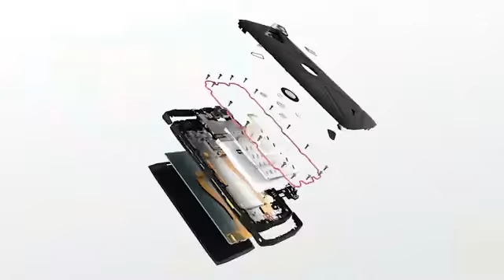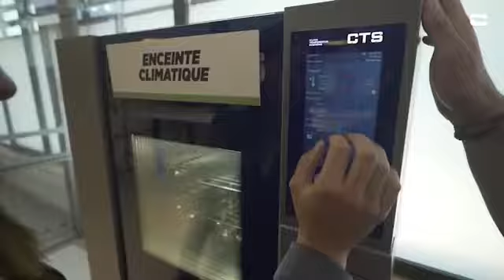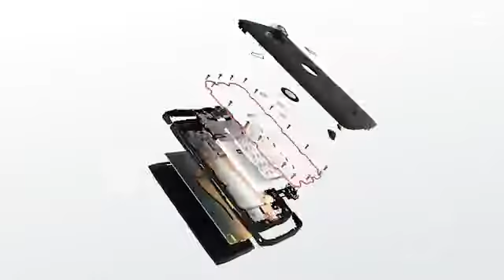machaaha samba ka